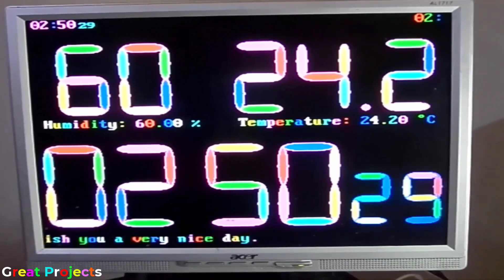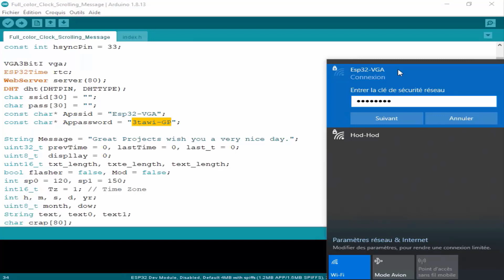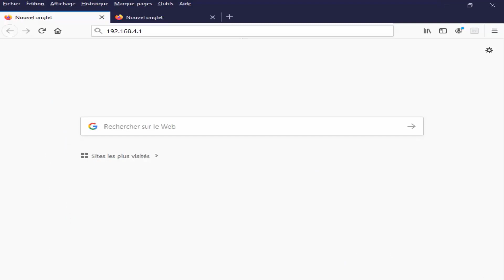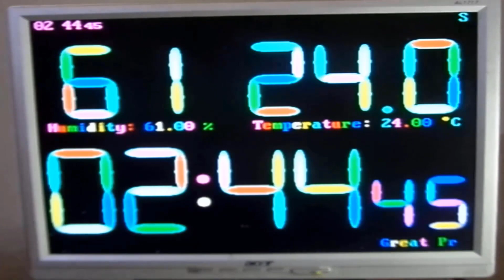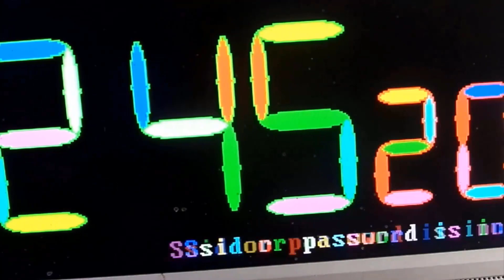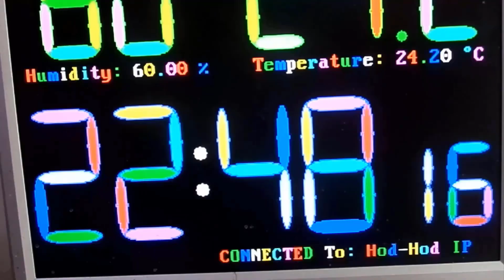Color Clock Scrolling Message Temperature Humidity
ESP32 DHT11 & VGA Monitor
If you found this tutorial helpful, please support me so I can continue creating contents like this.

REQUIRES the following Arduino libraries:
WHERE TO BUY
Double Côté Prototype PCB
ESP32 Carte de développement WiFi
AM2302 DHT22 Module de Capteur d'humidité et de Température
KY-015 DHT11 Module de capteur d'humidité de la température